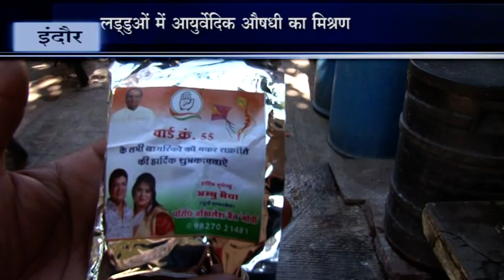RED NINE TVEE# कांग्रेस नेत्री ने इम्युनिटी वाले लड्‌डु बांटे, बड़ी मात्रा में पतंग वितरण की